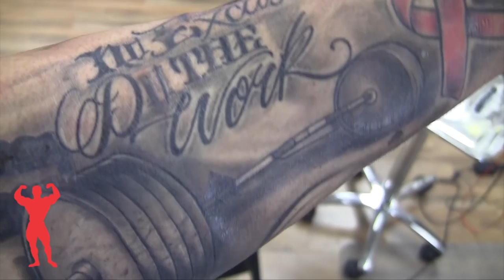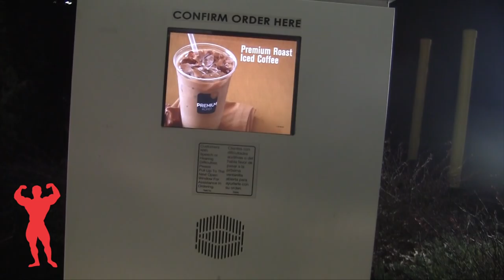Two Sides of a Coin: Gary "G-Six" Turner's Vlog #1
Universal employee, and aspiring bodybuilder Gary "G-Six" Turner provides insight into his personal process of preparation. A supplement to the "Everything to Gain" series, Christian Coronato, Universal employee will also illuminate his audience as to what it takes to compete and win on the national level, a.k.a. his flipside to this same coin.  This episode includes a typical breakfast, a moment of reflection at the nearby Jersey shore, a tattoo session, and of course some training.